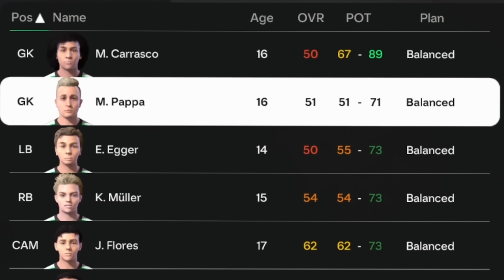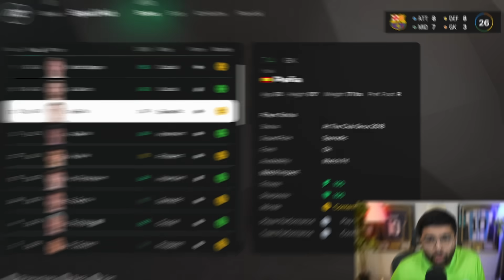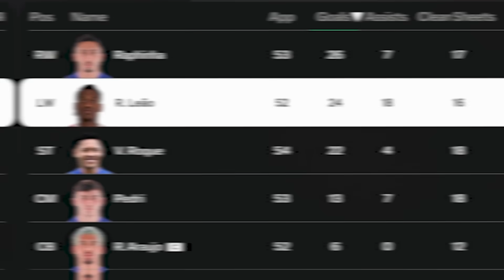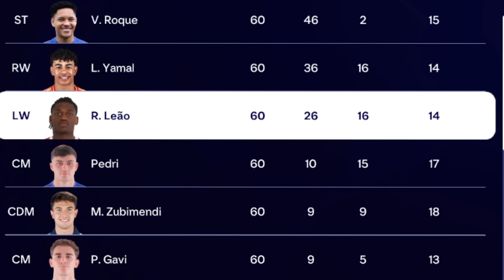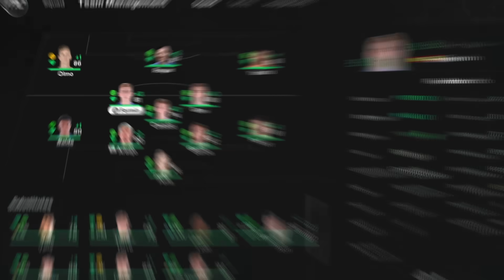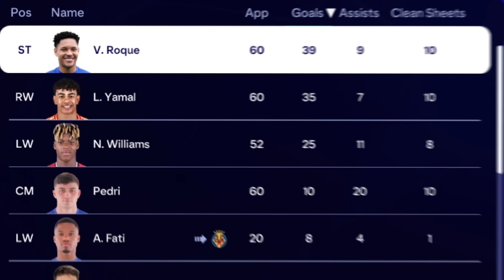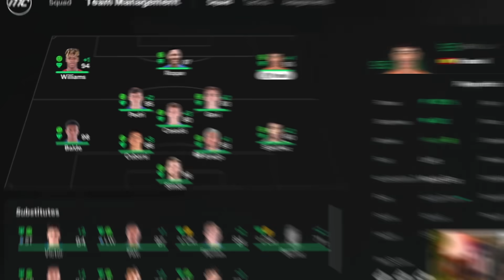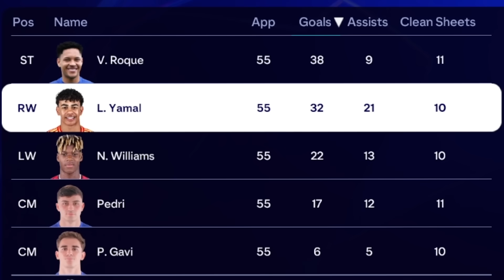I Takeover Barcelona for 10 Seasons... in FC 25